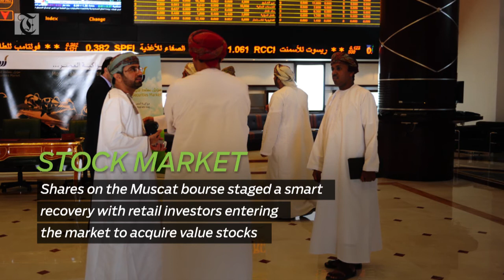Oman is expected to invest $20 billion on transport sector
Transport Infrastructure
Oman is expected to invest $20 billion on transport sector, especially on infrastructure projects, in the next fifteen years, according to a report.

Aromatics Plant
Orpic’s Aromatics Plant in Sohar recently completed a major milestone of seven years of safe and successful operations without Lost Time Injury (LTI).

Sohar Port
Sohar Port’s container volumes were up by over 11 per cent in the third quarter of 2016, compared to the same period of last year.

Fake News Sites
Google and Facebook took steps to punish fake news websites amid growing scrutiny of technology platforms for permitting false information to spread online.

Stock Market
Shares on the Muscat bourse staged a smart recovery with retail investors entering the market to acquire value stocks